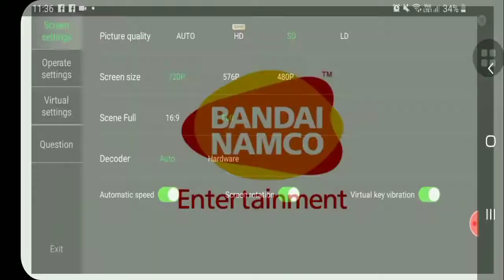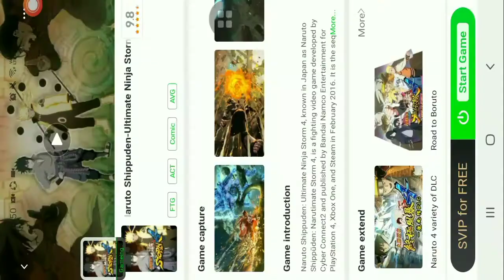Naruto Shippuden Ultimate Ninja Storm 4|Ang pagkasira ng konoha (part 1)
known in Japan as Naruto Shippūden: Narutimate Storm 4, is a fighting game developed by CyberConnect2 and published by Bandai Namco Entertainment for PlayStation 4, Xbox One, and Steam in February 2016. Wikipedia

Developer: CyberConnect2

Director(s): Yohei Ishibashi